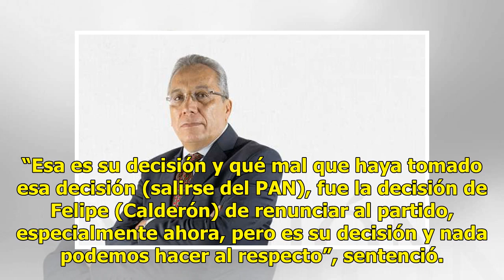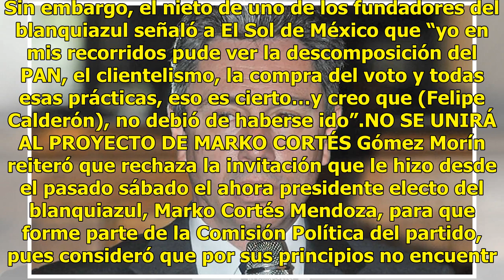Gómez Morín dará batalla desde el PAN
El excandidato a la dirigencia nacional del PAN, Manuel Gómez Morín, señaló que no renunciará al blanquiazul y que desde su interior dará la batalla. "Yo tengo hoy un compromiso con los panistas que me apoyaron, que votaron por mí y mi proyecto; cualquier decisión debe ser con ellos (la militancia) ...